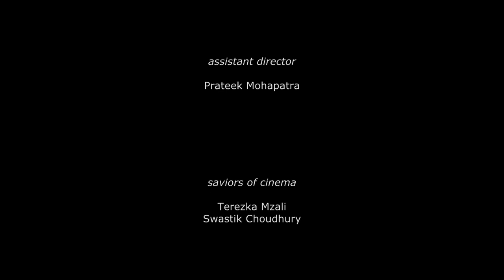Capital I | Trailer | LGBTQI Feature Film on OTT | Amartya Bhattacharyya | Watch on Cinemapreneur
'Capital I' is an existential psychodrama revolving around a mysterious and unknown artist and depicting the transformation of mind of a young girl whereby she finds herself trapped in between realistic relationship and attractions and a strange relationship with her hallucinatory lesbian partner.

Credits:
Written, Directed, Edited and Cinematographed by Amartya Bhattacharyya
Produced by Susant Misra and Swastik Choudhury
Cast : Pallavi Priyadarshini, Susant Misra, Ipsita Mohanty, and others
Assistant Director : Prateek Mohapatra
Choreography : Amrita Choudhury

About Cinemapreneur:
We are a pay-per-view platform where users can stream the best of Indian independent films, bringing creators and consumers closer through the internet.  We want to showcase the India beyond Bollywood, put more of the country on the map. Every view supports filmmakers and lets them continue doing what they love, independently. Watch now, on cinemapreneur!

To view more films in the library, pls visit us